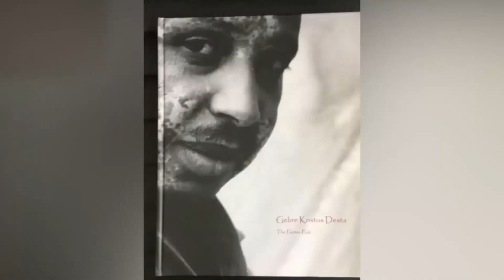ገብረክርስቶስ ደስታ ገጣሚ ወይስ ሰዓሊ?